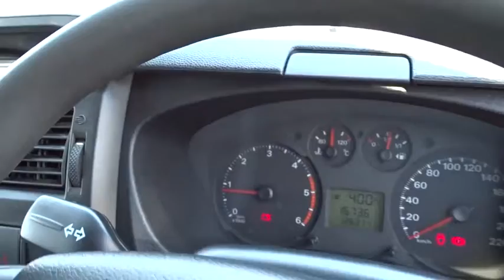2012 FORD TRANSIT Brisbane, Gold Coast, Ipswich, Archerfield, Moorooka, QLD 8525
Used 2012 FORD TRANSIT available in Archerfield, Queensland at Wholesale House. Servicing the Brisbane, Gold Coast, Ipswich, Moorooka, QLD area.

Wholesale House
831 Beaudesert Rd